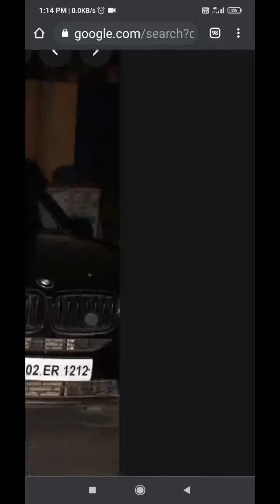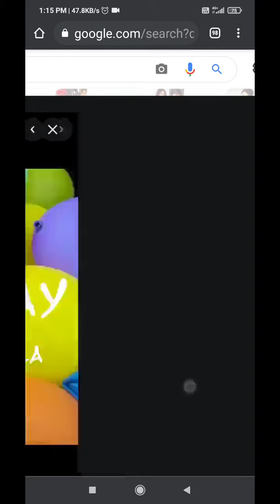RIP Sidharth Shukla 🙏 Can't Take IT Any More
Hello ...
Ladies and Gentlemen
welcome to essential_Needz

I hope you all support us to reach our dream goal.☺️

You can watch MANY useful videos in this channel.